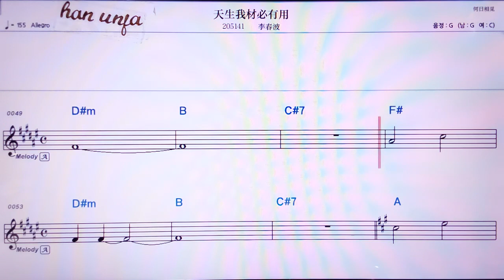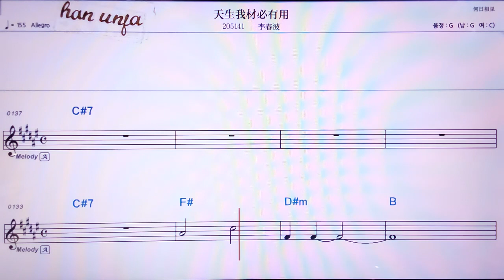💖티앤썽워차이삐여우융/리춘부어 👍MR,노래방, 가라오케, 악보, 코드, 가사 ,Karaoke,반주